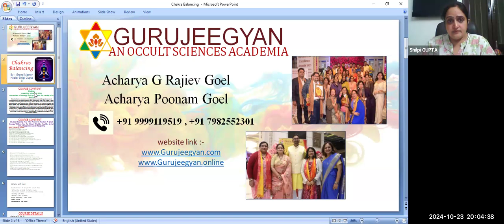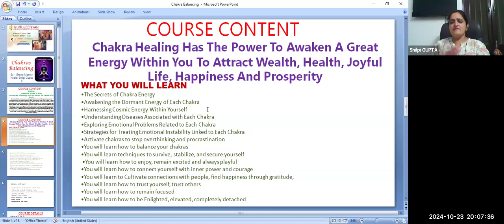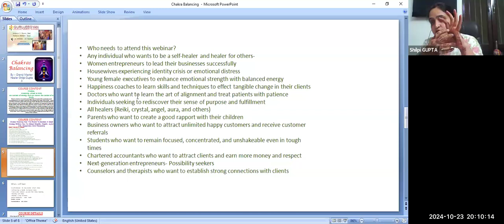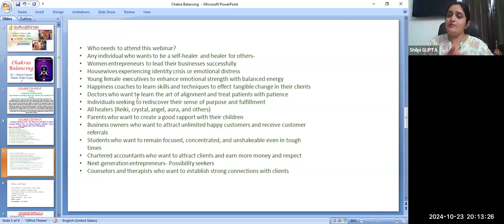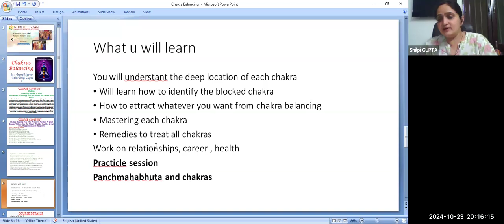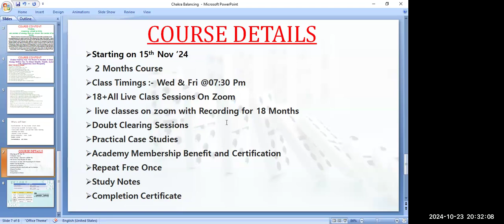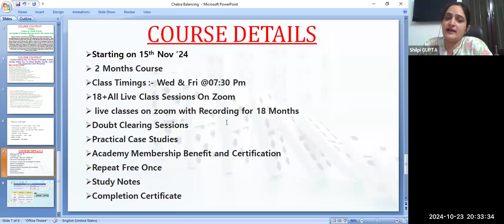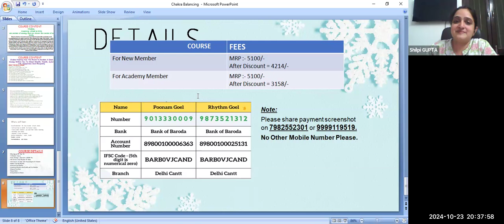Chakra Balancing Free Session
Chakra Healing Has The Power To Awaken A Great Energy Within You To Attract Wealth, Health, Joyful Life, Happiness And Prosperity

• the Secrets of Chakra Energy
• Awakening the Dormant Energy of Each Chakra
• Harnessing Cosmic Energy Within Yourself
• Understanding Diseases Associated with Each Chakra
• Exploring Emotional Problems Related to Each Chakra
• Strategies for Treating Emotional Instability Linked to Each Chakra
• Activate chakras to stop overthinking and procrastination
• You will learn how to balance your chakras
• You will learn techniques to survive, stabilize, and secure yourself
• You will learn how to enjoy, remain excited and always playful
• You will learn how to connect yourself with inner power and courage
• You will learn to Cultivate connections with people, find happiness through gratitude,
• You will learn how to trust yourself, trust others
• You will learn how to remain focused
• You will learn how to be Enlighted, elevated, completely detached
• Who needs to attend this webinar?
Any individual who wants to be a self-healer and healer for others
- Women entrepreneurs to lead their businesses successfully
- Housewives experiencing identity crisis or emotional distress
- Young female executives to enhance emotional strength with balanced energy
- Happiness coaches to learn skills and techniques to effect tangible change in their clients
- Doctors who want to learn the art of alignment and treat patients with patience
- Individuals seeking to rediscover their sense of purpose and fulfillment
- All healers (Reiki, crystal, angel, aura, and others)
- Parents who want to create a good rapport with their children
- Business owners who want to attract unlimited happy customers and receive customer referrals
- Students who want to remain focused, concentrated, and unshakeable even in tough times
- Chartered accountants who want to attract clients and earn more money and respect
- Next-generation entrepreneurs
- Possibility seekers